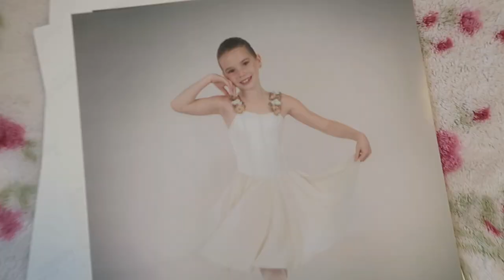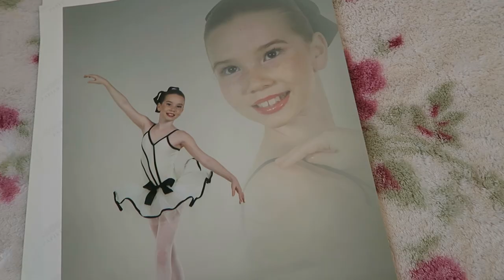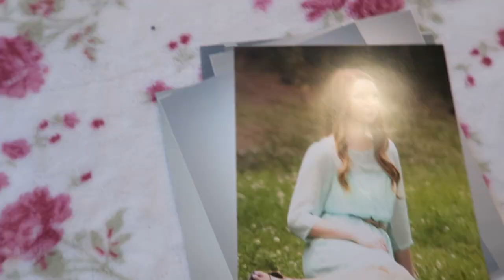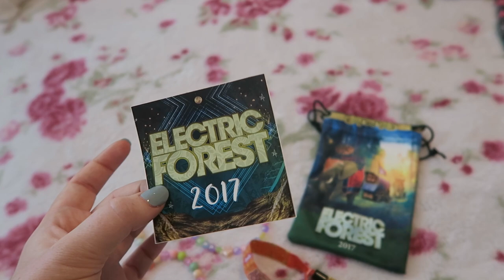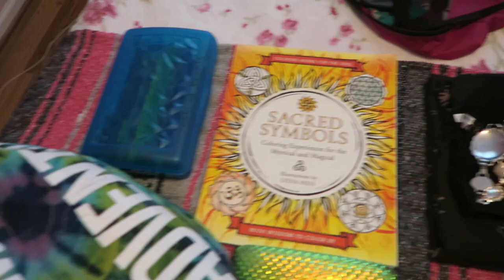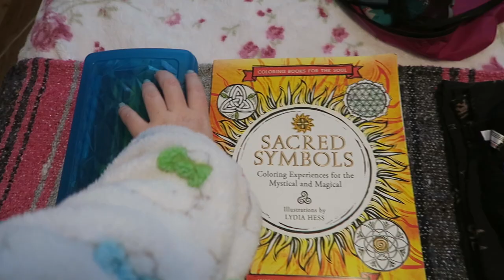PACKING FOR ELECTRIC FOREST!!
THUMBS UP IF YOU'RE ENJOYING SISTER SUMMER 2017 :)
Welcome back! Today i'm showing you what I'm packing for my favorite camping music festival, Electric Forest!!